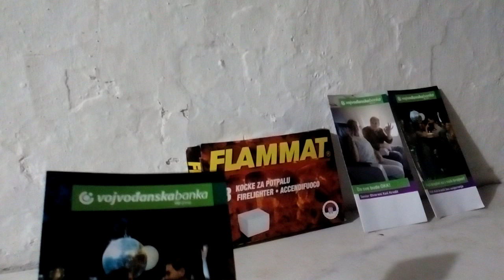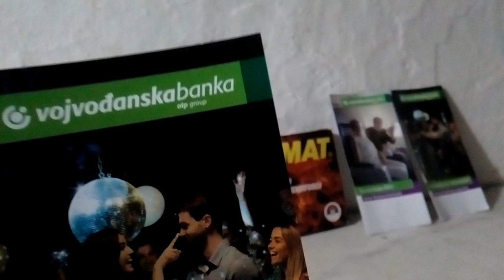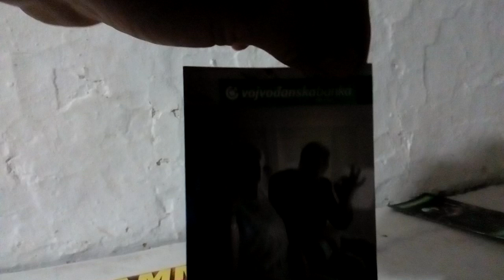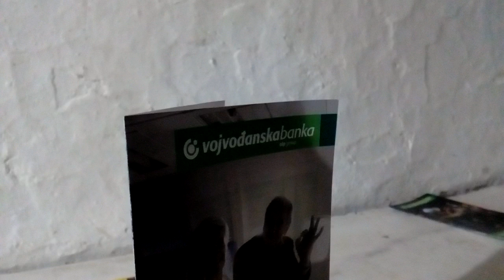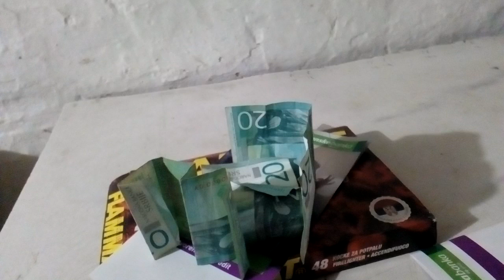OTP GROUP Voban vélemény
otp bank,OTP GROUP,OTP MAGYARORSZAG,FLAMMAT,flammat,Vojvođanska banka,
KućniNet tarife